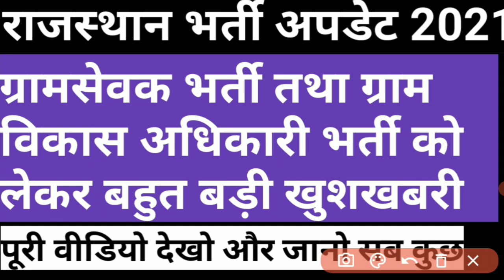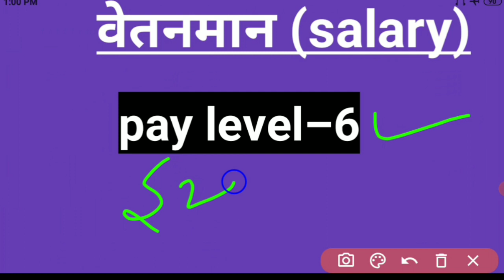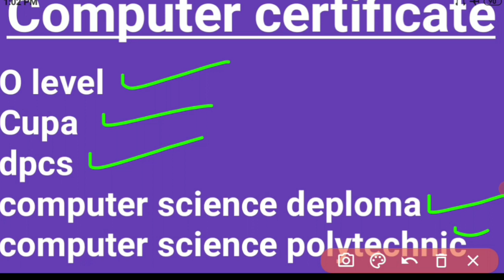Rajasthan gramsewak vaccancy 2021 || gramsewak bharti 2021 || rajasthan vaccancies update 2021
In this video we will discuss about rajasthan exams updates 2021 .